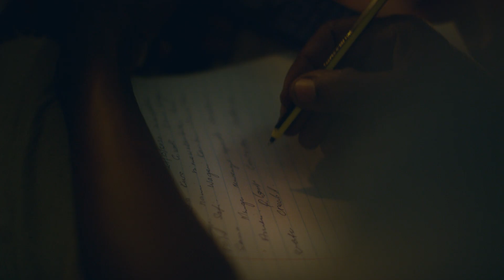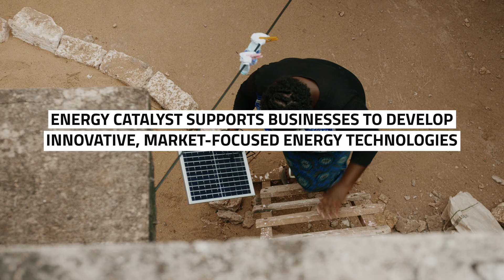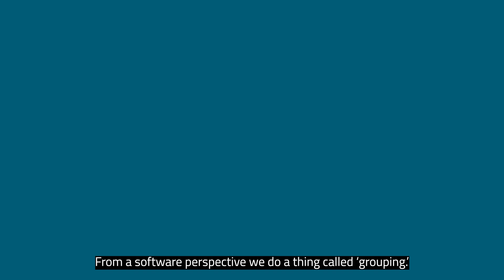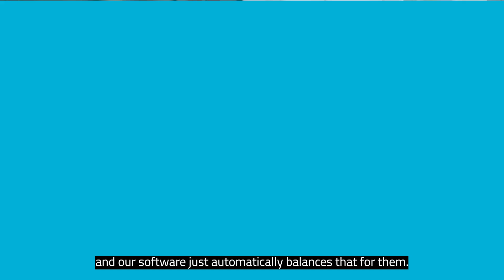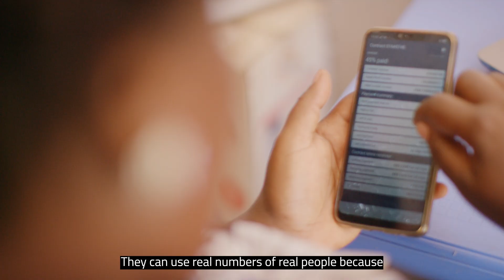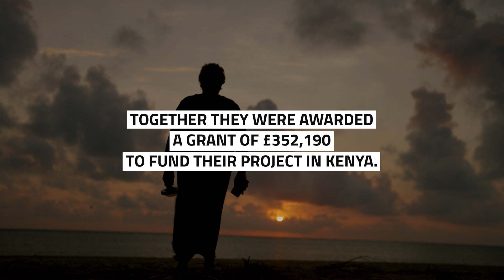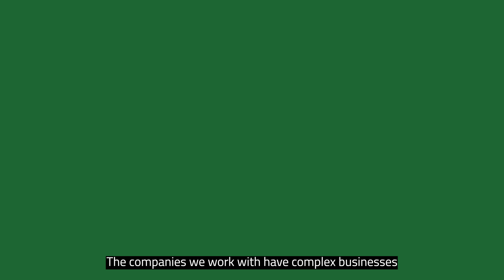Energy Catalyst - Upya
Transcript 7-minute video:

Access to clean energy is the first step of development. The problem is that it produces a lot of smoke and it's expensive to buy fuel every day.

To be honest, it's a challenge for the kids to study because they're affected by the smoke. There are 840 million people without electricity worldwide and there are many companies and organisations working to address this issue.

Those companies, those 4,000 plus companies, those are our customers. We are trying to help them to reach more people. Upya's mission is to help small to medium-sized distributors in Africa. So we provide software that enables them to reach more customers.

We are developing innovative software alongside our partner Givewatts to try and reach people who are a little bit lower to the bottom of the pyramid. That’s a very large group of people who currently are not able to start their journey on the energy ladder because they are not able to pay for the deposit to get into a Pay-Go contract. And that’s the problem that we are really trying to address with this Energy Catalyst project in particular. But these days are tough. We deny ourselves and when we do that.

Rather than having products where there is a large upfront deposit we try and make that deposit smaller.

From a software perspective we do a thing called ‘grouping.’ If you want to offer a product with a much lower deposit to one customer, that’s increasing the risk profile for Givewatts, the last mile distributors. So we have to counteract that. From the distributor perspective, from Givewatts, they define what they want their risk profile to be and our software just automatically balances that for them.

When it comes to the Upya software I’m happy about it, the first thing. I’m able to reach a lot of customers especially in rural areas. I can see that they are paying and even telling their friends about the product because they are happy about it anyway. For a customer to trust you it’s good for you at least to be updating them. Whenever they pay, it’s good to be telling them, "Your balance is this." So that they can prepare themselves to pay. For many years we didn’t have such a thing. We are giving them a good future and a bright future. So it’s very easy for us to think "Well, they go into rural areas and they sell the products." But the reality of it is much, much more complicated. And it’s notoriously difficult in rural Africa to collect data of high quality. Our software has data collection functionality that enables Givewatts to know more about who their customers are, which means when they report they don’t need to use industry average. They can use real numbers of real people because they have gotten that data.

Anyone who is going to invest in this industry will need to see that there is a real solid framework in place to see what impact they are having. Upya provides that. Energy Catalyst has been transformational for Upya over the past number of years. Partnerships are critical for what we do. Upya brings the technical expertise and innovative software to the table and Givewatts brings years of market experience and know-how. I would say that Energy Catalyst facilitated that initial meeting with Givewatts and it’s going very well.

Energy Catalyst has been critical to that whole relationship.

We know that so far there has been 5 tonnes of CO2 emissions avoided. We know the number of hours of light available has increased by 95%.
We know these families are going to save a total of around £50,000 over the product cycle. We know their children can now study 50% more than they used to before. And we know from the surveys that Givewatts does that, some of the money they save goes towards school fees for instance. The companies we work with have complex businesses and we are trying to support them to grow sustainably. We are in operation in more than twenty countries across Africa and Asia and that’s something that’s very motivating for us as a team.

The solar really helps us. I can do business even at night. I can make extra money by charging my customers' phones and radios. That keeps me moving forward in life. The solar doesn't have any smoke and the kids can study at night without challenges.

I see positive change in my life and my family is thriving.